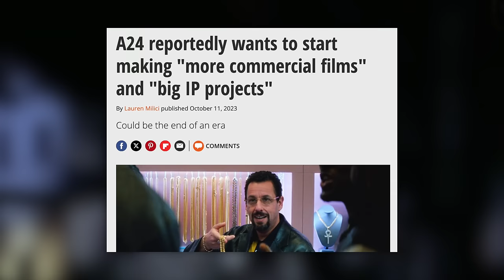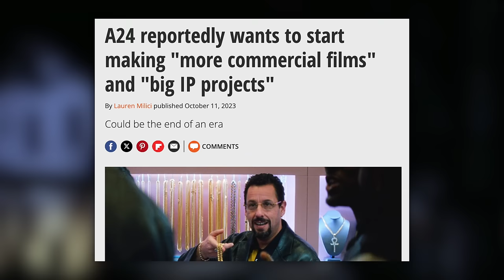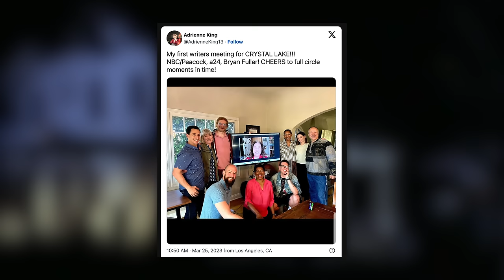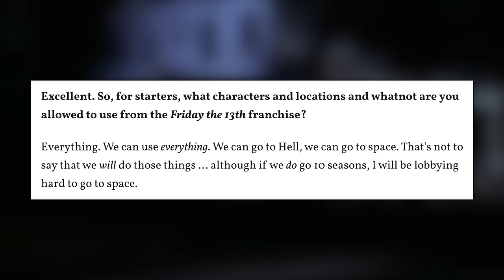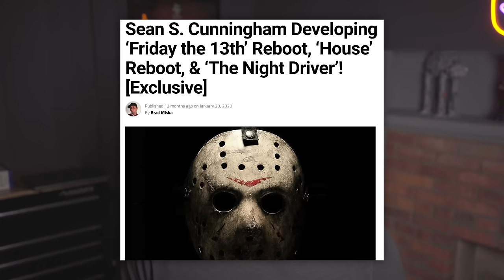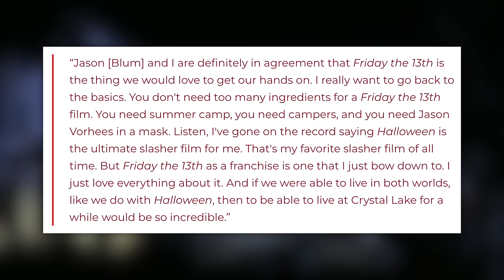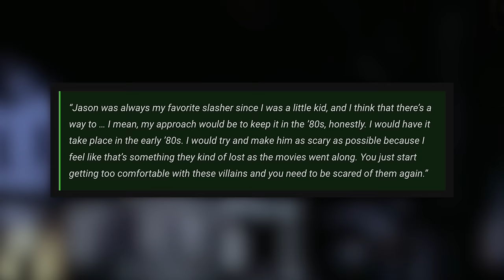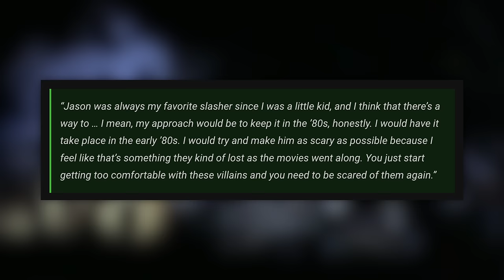Friday the 13th in 2024 - Crystal Lake & New Movie News!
Jason WILL be back this year!

Partial Script:

* There are two big projects in the works for Friday the 13th
* The first one is the Crystal Lake TV show that we’ve known about for a long time now but between the lawsuit and strikes and all that it’s taken a little while to get off the ground.
* But it finally looks like it’s actually happening for real this time because
* Adrienne King tweeted about her first writers meeting last March and confirmed that it’s a collaboration between Peacock and A24 which is interesting.
* She seems like she’s got some pretty heavy involvement in the series which is a little odd because I don’t really know what character she’s going to play.
* She could be playing Pamela Voorhees but that might be a little weird since in the first Friday the 13th she was the final girl.
* She could also be playing that classic older character who’s encountered Jason before and begrudgingly tells the teenagers the secret to defeating him but if this is a reboot then connecting it back to the actual first movie instead of remaking it would be a little tricky.
* With it being called a requel there is the possibility that it’s set during the modern day too right? Like I just immediately assumed that it would be set in the 80’s because, you know, it’s Friday the 13th but what if the show is set up where Alice didn’t die in Part 2 but lived all the way until 2024 and then there’s a new group of counselors or relatives of Jason’s victims or whatever trying to figure out what’s going on and then they find her.
* That could be cool as long as the time is split pretty 50/50 between the 80’s retelling of the Friday lore and the modern day stuff that would presumably involve adult Jason.
* So yeah, it’s fun to look into what character she’s going to play but I might just be putting a lot of importance on her since she’s the only cast member that’s been announced for the show.
* The writing process reportedly went great with them getting through six episodes worth of content in the time that it would take other writers rooms to get through one.
* Kevin Williamson is also on board to write at least one episode and for what tone a Friday the 13th requel series is going for, I feel like he’s a great pick for an episode or two. I don’t want this whole series to look and feel like Scream because Scream’s focus isn’t really on the killer in the way that I look for with slasher movies.